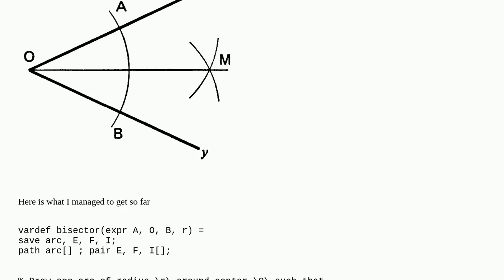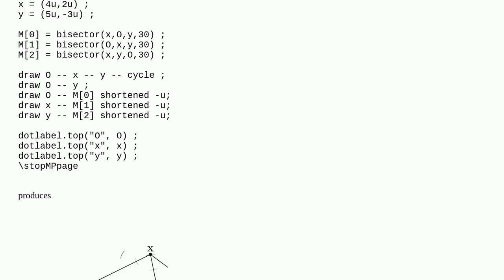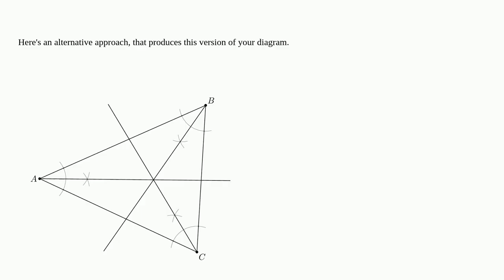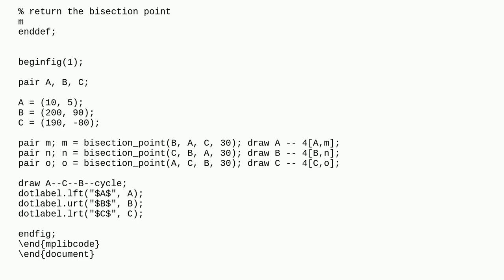Bisectors the good old compass way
A special thanks goes out to the community

  metapost metafont